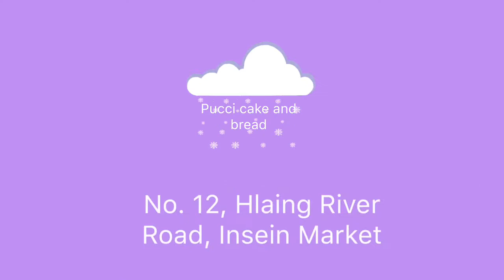Pucci Cake Insein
Made fresh for you!